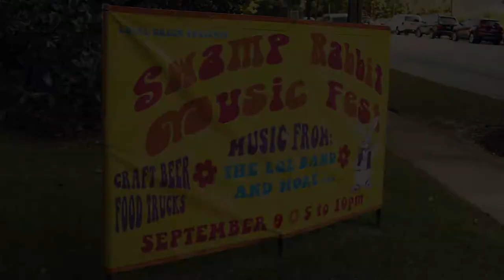Swamp Rabbit Music Fest 2018 Produced by Local Green Music and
The third annual Swamp Rabbit Music Fest at the Swamp Rabbit Inn in Travelers Rest, SC was a blast!  Thanks to Local Green Music, John Durham, for producing the show and Marley Guitar, custom guitar maker, for sponsoring the show.  The music fest included 6 bands this year with 45 minute sets from 4pm - 10pm.  The show benefits Feed & Seed SC a local non-profit connecting farmers with local customers including schools, wholesale, restaurants and consumers.

Bands this year were:

Randimonium
Rush Morgan
Mourning Dove
April B. and the Cool
Chasing Vixen
The LOZ Band

Mark your calendars for September 7, 2019! Rent a room at the Swamp Rabbit Inn in Travelers Rest, SC

Video by RocketDogMedia